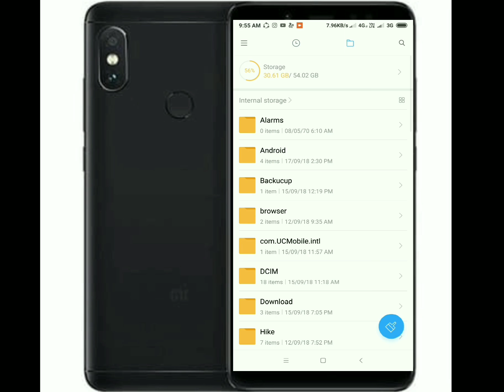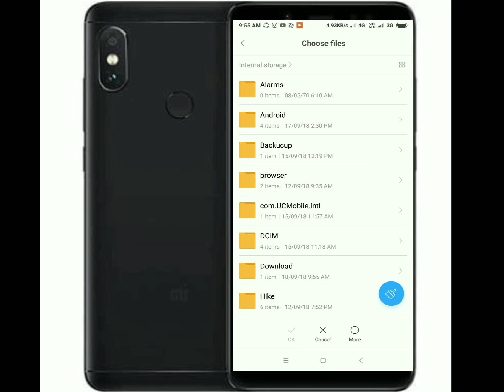Redmi note 5 pro miui 10 installation guide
Es video me apko construction diye gae hai ki aap kaise miui 10 install kr sakte hai. Step by step process.